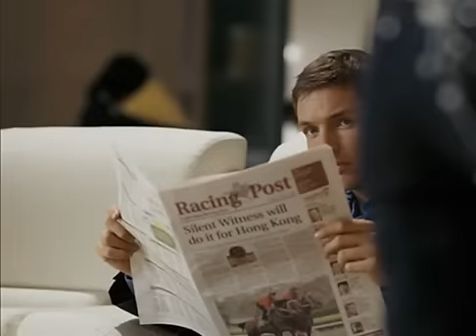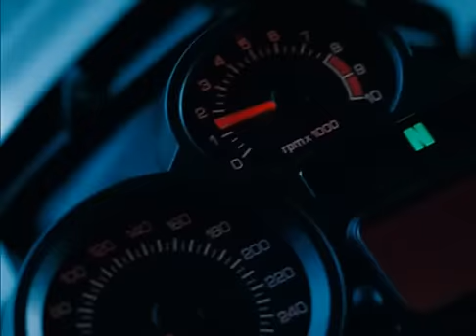The Ultimate Lingerie Warrior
British female assassins perform well under maximum exposure.